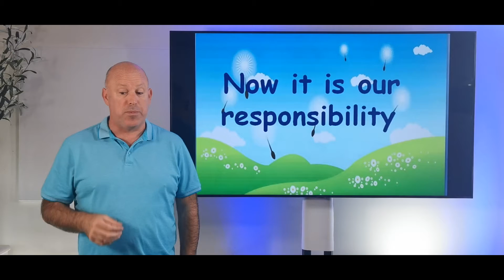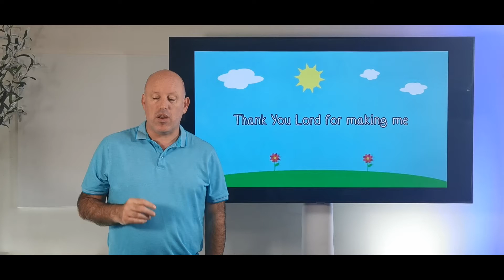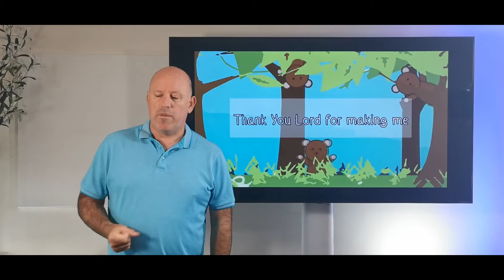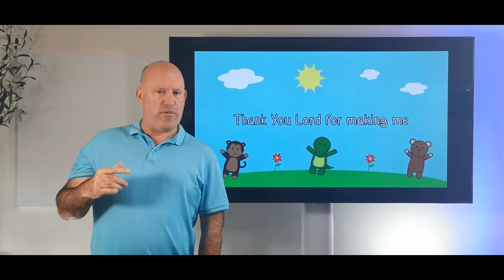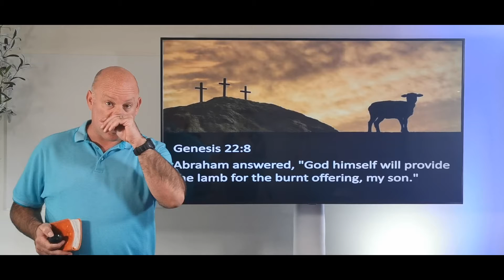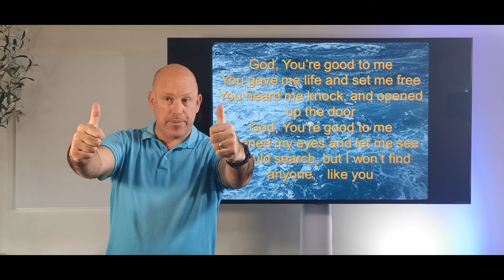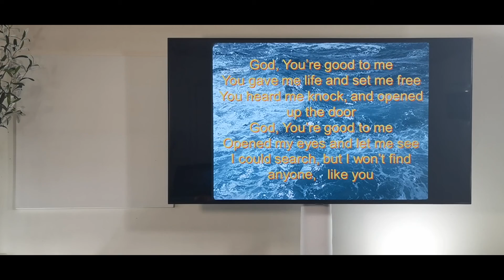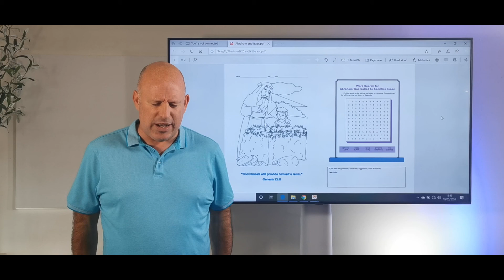The Story of Isaac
School Assembly
OR MESSENGER Hope for Youth Ministries